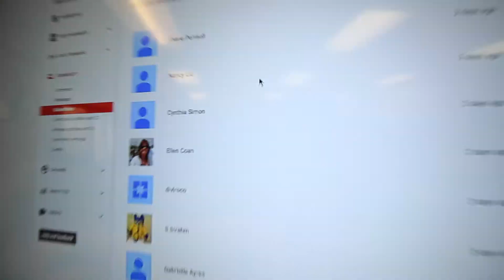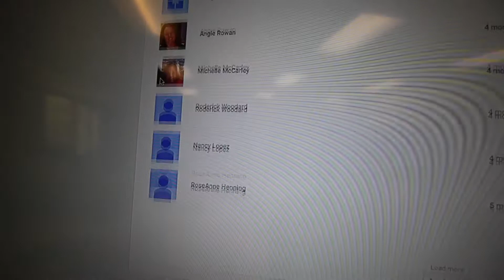CONTEST TIME! WIN AN AWESOME TEACHER PRIZE PACK!